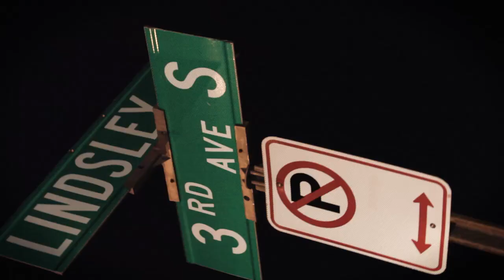Nashville Sunday Night - LP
Lightning 100 debuts our first episode of Nashville Sunday Night with one of our favorite artist LP.  Check out the performance of "Night Like This" at 3rd and Lindsley and Peter Nappi.

Video Production by Make It Pop.